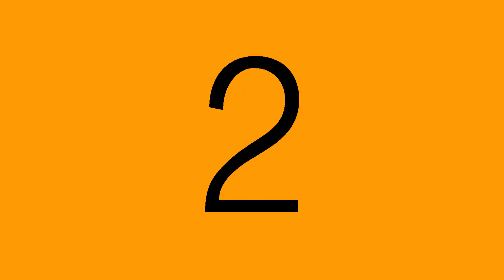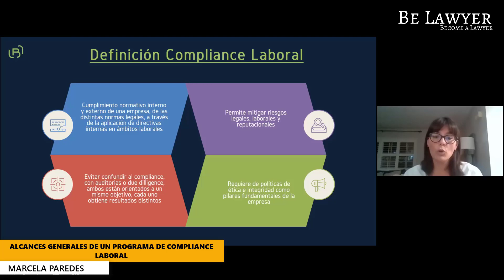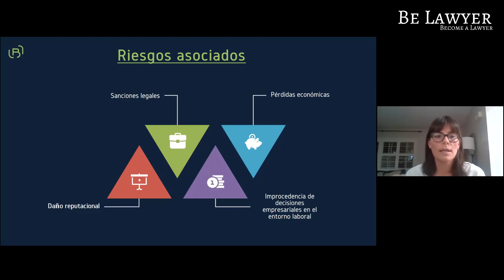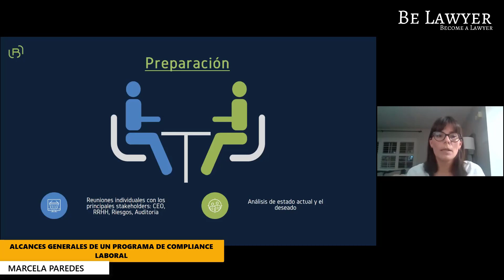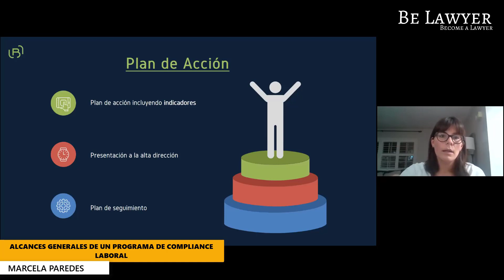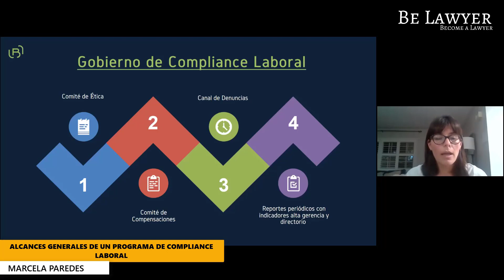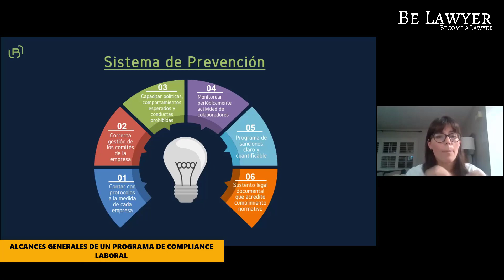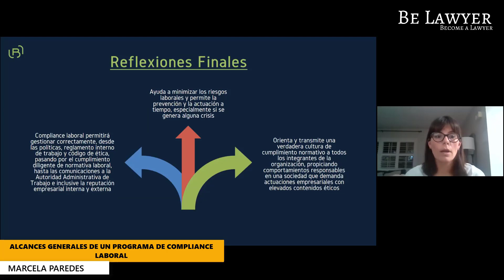8. Alcances generales de un programa de compliance laboral | Be Lawyer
Curso gratuito de Buenas prácticas empresariales
Sesión N° 08: "Alcances generales de un programa de compliance laboral”, dictado por Marcela Paredes.